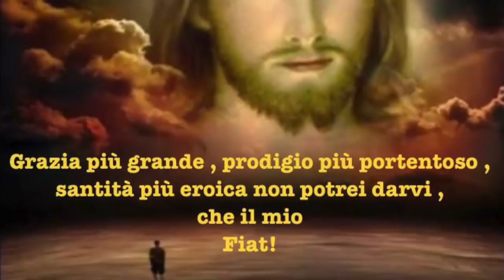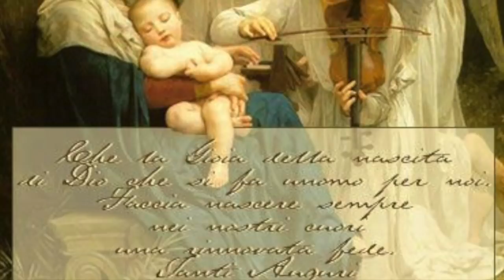Come nasce Gesù nell'anima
"Continuavo a pensare alla discesa del Verbo Divino: e dicevo tra me: 'Come mai può nascere Gesù nelle anime nostre?' Ed il caro Bambino ha soggiunto: 'Figlia mia, è la cosa più facile il farMi nascere, molto più che Noi non sappiamo fare cose difficili; la Nostra Potenza facilita tutto; purché la creatura viva nella Nostra Volontà, tutto è fatto". Omelia Santa Messa del giorno del 25 Dicembre 2017, sulla base di questo brano degli scritti di Luisa Piccarreta